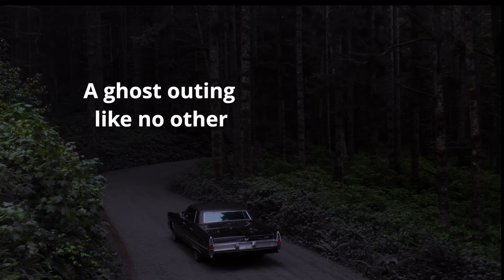A Ghost Outing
Our ghost busting adventures take you on a scavenger style, rally type drive to banish the ghost. Fun interactive challenges keep the good times going strong.

This family and friends all ages event pumps up the interaction with audio stories, cool ghost outing apps, live comments and bonus points during the game.